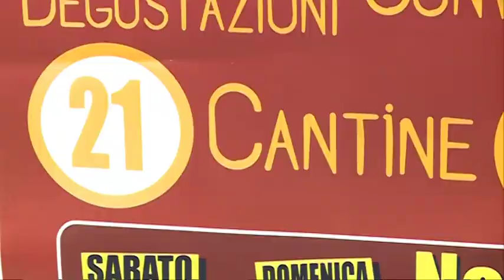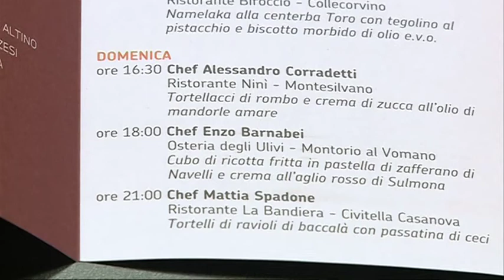"San Martino leccornie et vino" a Penne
La splendida cornice del Chiostro di San Domenico di Penne ospiterà il 15 e 16 Novembre la manifestazione "San Martino Leccornie et vino". Ne parla l'assessore regionale Dino Pepe